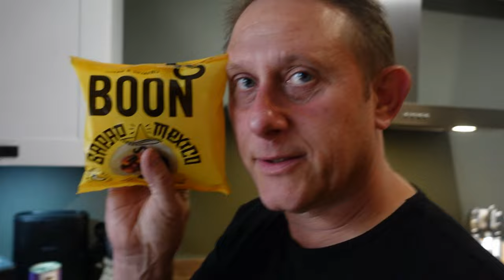👦+👱‍♂️=?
💙INSTAGRAM:LOVELY ASMR S